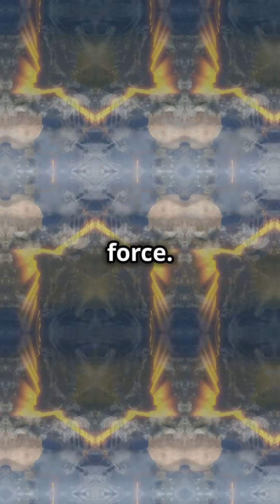How Tectonic Plates Create Mountains (and Why They’re Still Growing)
Explore the fascinating world of geology as we delve into the incredible story of mountains, the growing giants of our planet. From the Himalayan uplift to the tectonic dynamics that shape our earth, we'll uncover the secrets behind mountain growth and uplift. Isostatic adjustment and recovery play a crucial role in the geological evolution of our planet, and we'll examine the forces that drive these processes. Join us on a journey to the heart of the earth, where tectonic plates collide and volcanic activity shapes the landscape. Learn about the science behind continental drift, isostatic rebound, and the tectonic movements that have formed our mountains over millions of years. Get ready to discover the hidden forces that have shaped our planet and continue to shape it today.